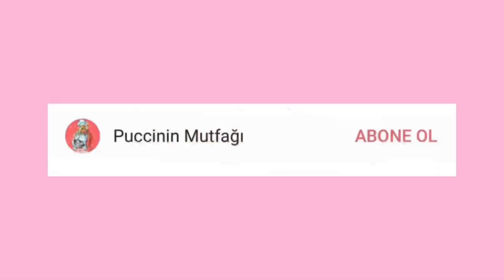KADAYIF‼️ I Have Never Eaten Such a Delicious Dessert. Creamy And Crispy 😋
Hello everyone! Welcome to Pucci's Kitchen. Today I come with a delicious recipe. A flavor that you will love with its soft cream. You will love the Creamy Kadayif Dessert.

Ingredients for Kadayif Dessert:

- 500 grams of kadayif
- 1 tablespoon of butter
-1 glass of sugar
- 1.5 cups walnuts

For the Cream:

- 3 tablespoons of starch
-5 tablespoons of flour
- 1 liter milk
- 1 glass of sugar
- 1 tablespoon of butter
- 500 ml Whipping cream

For the Topping:
- Pistachios

Don't forget to try and share with me. Your comments are so precious for me.